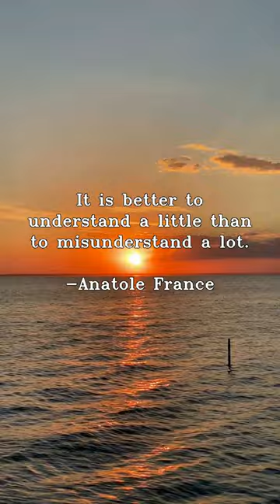Quote #40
"It is better to understand a little than to misunderstand a lot."
-Anatole France